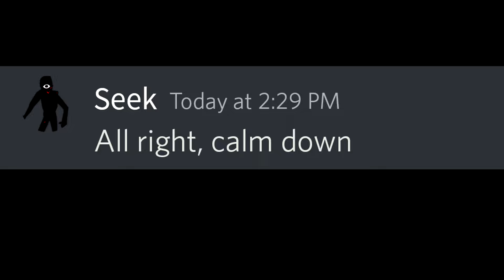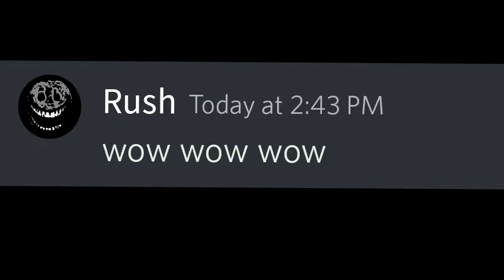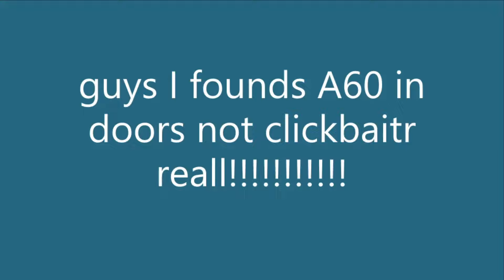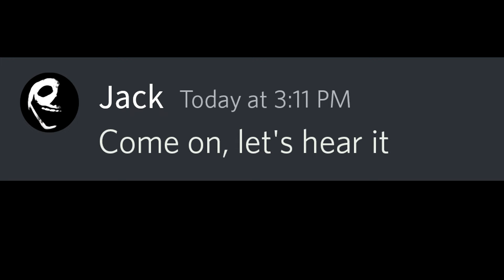If DOORS Monsters Reacted to DOORS MEMES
What if the monsters in Roblox DOORS reacted to the DOORS MEMES. Let's take a look at their reactions!

Inspired by : @Ostoge